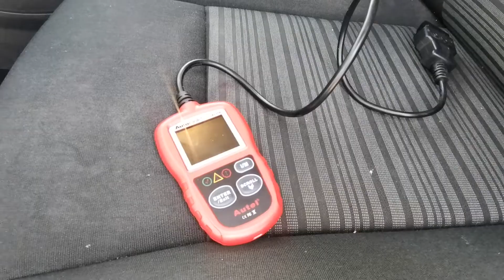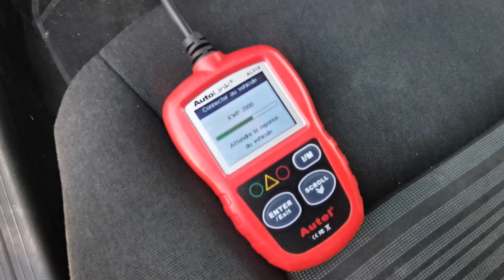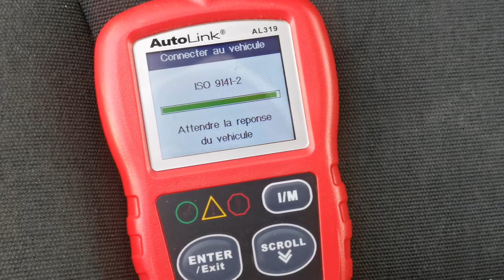Mercedes A Class W176 OBD2 Diagnostic Location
Mercedes A Class W176 OBD2 Diagnostic Port Location HTLM